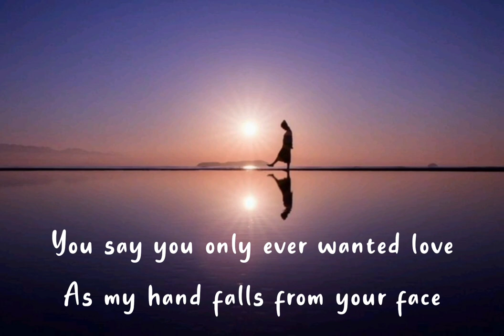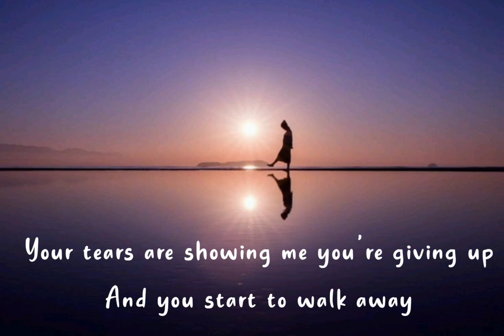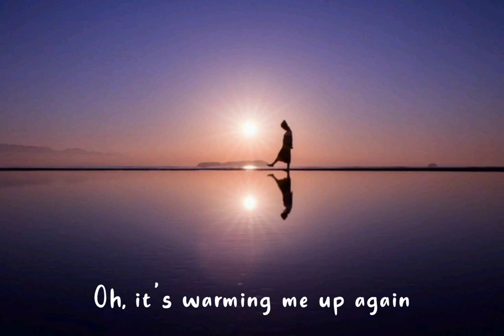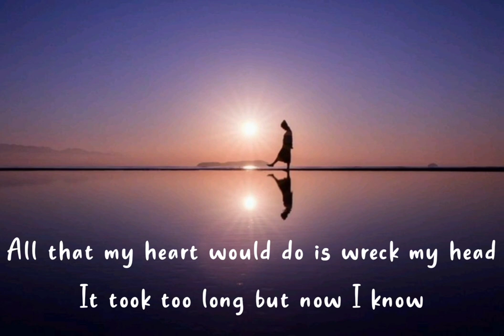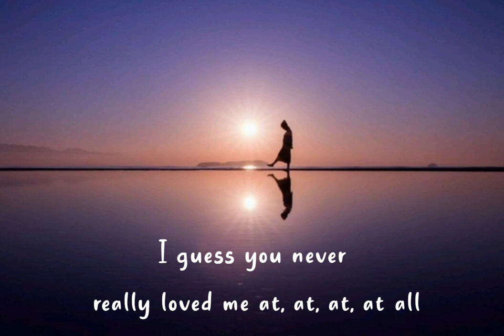Kygo, Dean Lewis - Never Really Loved Me[lyrics]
I don't intend to copyright anything of what's not mine except for editing.

Kygo with Dean Lewis // "Never Really Loved Me" // Loved Me

Director: Johannes Lovund

DP: Ole Marius Elvestad

Production Coordinator: John Kåre Hovsholm

Directors assistant: Oscar Bøe

Gaffer: Thomas Dalen

Best Boy/PA: Mindaugas Kumstys

AC: Kristian Vaage

Prop Master: Camilla Sofie Hugstmyr

Stylist: Stina Lunde HMU: Janne Blindheim & Mia Kalve

Listen to Kygo's Complete Collection:

Check out the latest videos by Kygo